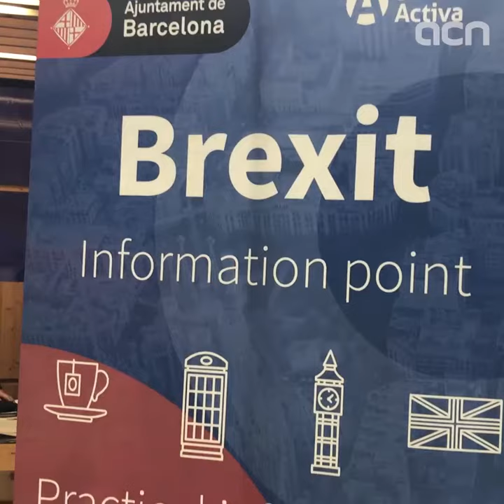How is Catalonia handling Brexit?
What does UK leaving EU mean for Catalan businesses and Brits living in Catalonia?